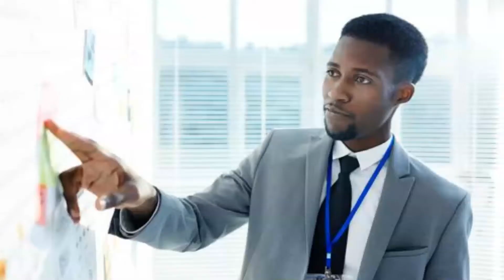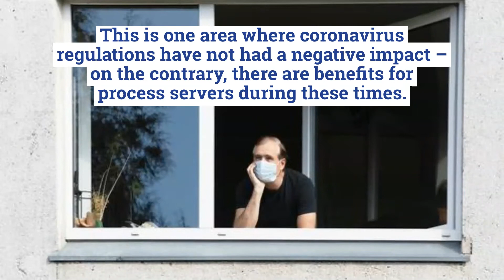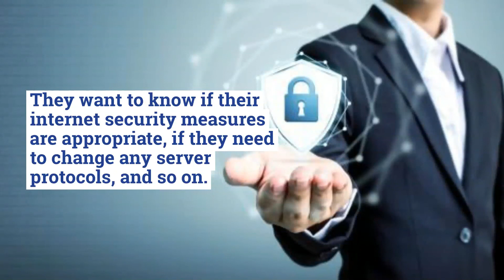Surveillance During Pandemic Lockdowns: Here’s How Private Investigators Have Responded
Over the months, private investigators have been talking (and sharing) about how they are approaching surveillance jobs, how their businesses have changed, and how they are dealing with clients in these unprecedented times. Here are some of the key practices they’ve mentioned